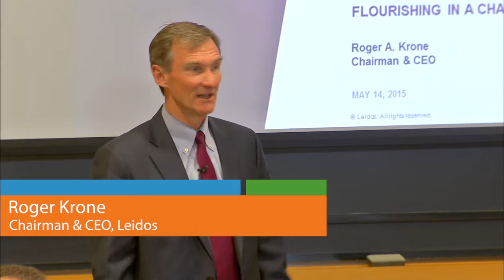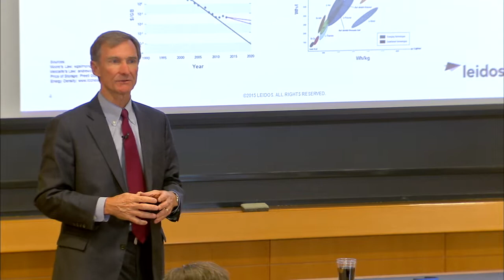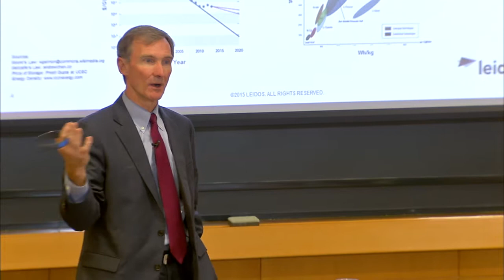Roger Krone: Leading Through Innovation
Chairman and CEO of Leidos Roger Krone shares his view on how companies can flourish in a changing business environment at the CTO Forum's Rethink Strategy program at Harvard Business School.